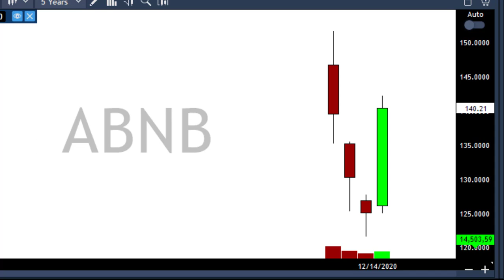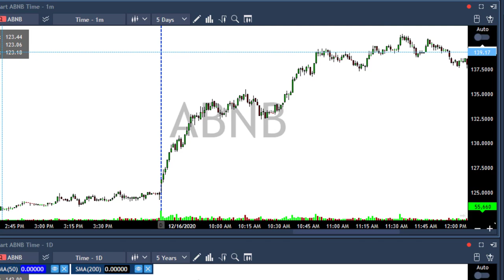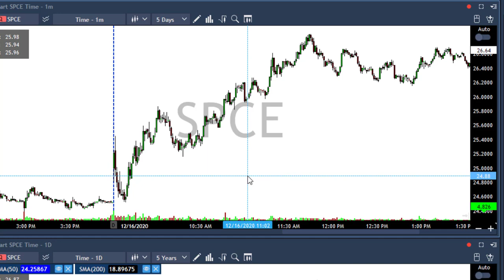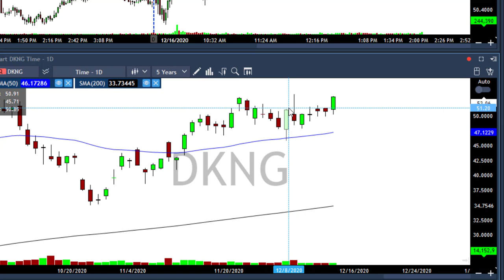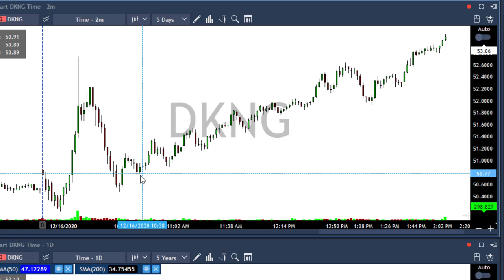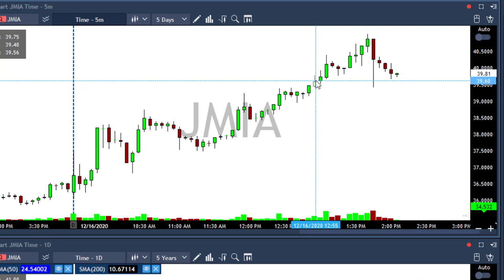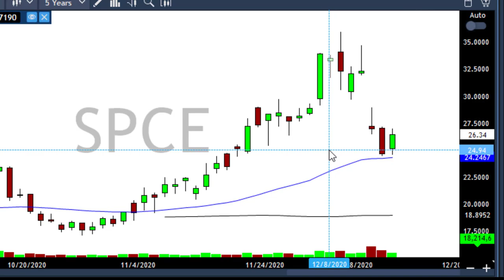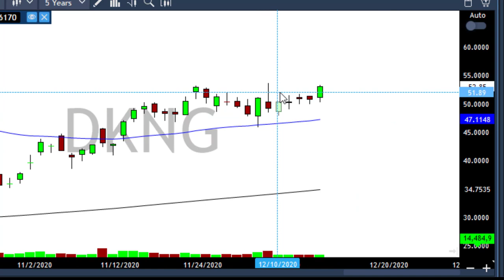What's my best advice to be a successful day trader? Daily chart, daily chart, and the daily chart!